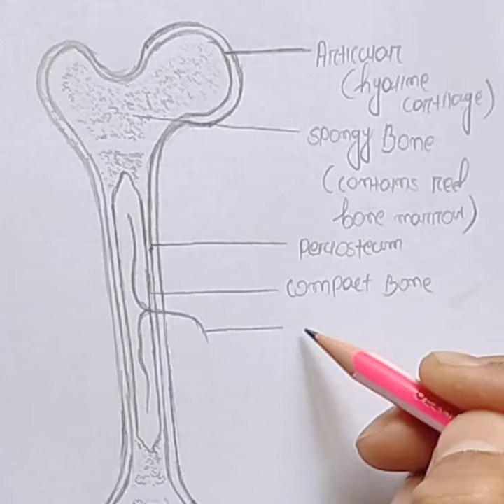Structure of a mature long bone 🦴 (femur) || Arts of Ankit || how to Draw?..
in this video you can see how to Draw a interview of a long bone (femur)